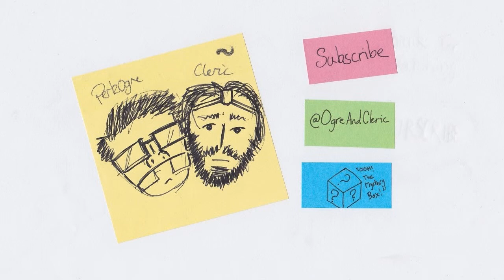We Try... Alien Storm for the Sega Megadrive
Alien Storm is one of those games so bad it is so so good! In between running sections, arcade style FPS sections and beat 'em up style game play it just comes across as... tacky.